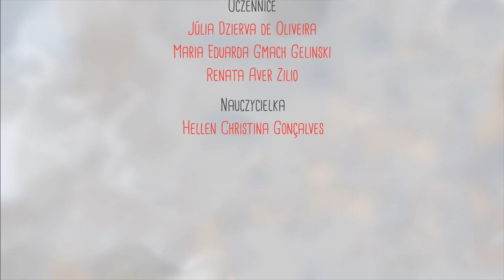maksymilian maria colbe